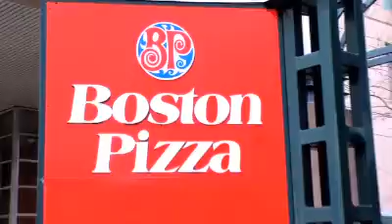st louis video editor | post production | studio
St. Louis Video Editor, Bob Haller has been a professional video editor since 1982.
Every assignment related to video editing is my specialty. No project is either too easy or too difficult. My video edit system is up to date with the latest technology.

Many of my clients drop off their projects and give me detailed directions so I can edit their video without them having to spend their valuable time in an edit session, however they are always welcome. This can really be a time- saver for you. You can go on about your day or week, doing your job while I edit your project. When completed, I load an approval copy to a video repository where you can review and make comments.  Hassle-free editing in Saint Louis.
Bobt Haller, St Louis Video Editor
St Louis Video Production